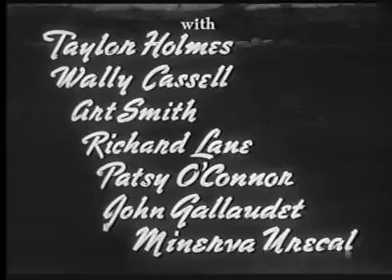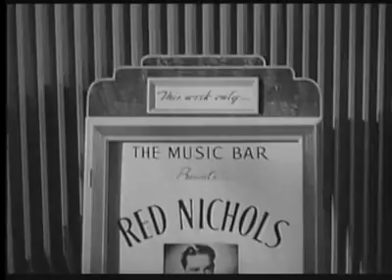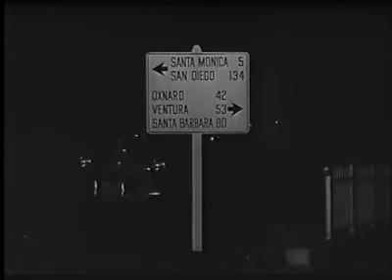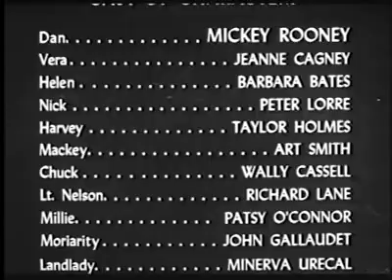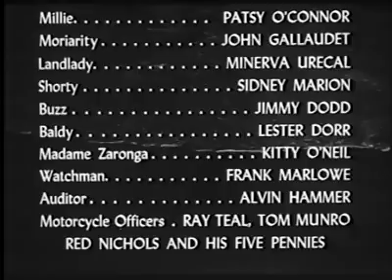Quicksand (1950)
Mechanic Dan Brady lacks funds for a date with new waitress Vera, so he embezzles twenty dollars from his employer. To make up the shortage, he goes in debt for a hundred. Thereafter, every means he tries to get out of trouble only gets him deeper into crime, while everyone he meets is out for what they can get.